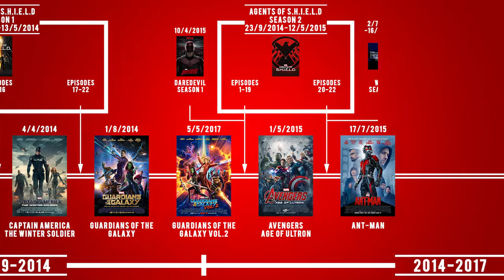Marvel Cinematic Universe Timeline (September 2017)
Marvel Cinematic Universe Timeline
As Of September 2017

An Animated Infographic showing the Timeline of the Marvel Cinematic Universe!

Change Log:
-Change Thor Ragnarok Poster
-Change Spider-Man Homecoming Poster
-Change Defenders Poster
-Change Punisher Poster
-Change Avengers Infinity War Poster
-Change Inhumans Poster

This Timeline includes:

All Movies in the Marvel Cinematic Universe

*Phase 1
- Iron Man
- Thor
- Captain America The First Avenger
- The Avengers

*Phase 2
- Ant-Man

*Phase 3
- Captain America Civil War
- Doctor Strange
- Guardians Of The Galaxy Vol.2
- Spider-Man Homecoming
- Thor Ragnarok
- Black Panther
- Captain Marvel
- Avengers 4
- Spider-Man 2

All TV Shows in the Marvel Cinematic Universe
*ABC
- Agents Of S.H.E.L.D
- Agent Carter
- Inhuman
*Netflix
- Daredevil
- Jessica Jones
- Luke Cage
- Iron Fist
- Defenders
- Punisher
*FreeForm
- Cloak and Dagger
- New Warriors
*Hulu
- Runaways

All One-Shots and Digital Shorts in the Marvel Cinematic Universe
- The Consultant
- Item 47
- Agent Carter
- All Hail The King
- WHIH
- Slingshot

Notes:
-This Timeline will get Updated as More is added to the Marvel Cinematic Universe.
-Some Movies and TV shows may show flashbacks, which are not shown on the Timeline